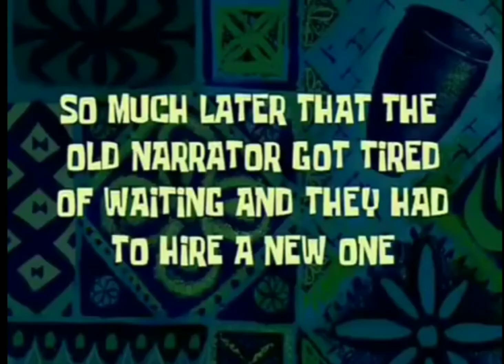2000 YEARS LATER, 1 ETHIRITY LATER.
Mainly for youtuberes anime creators. and for othees also.😂❤️